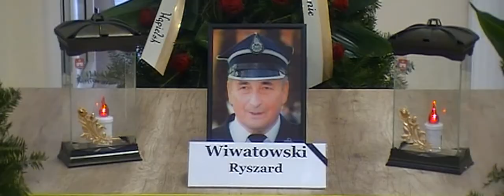XXVIII Nadzwyczajna Sesja Rady Gminy Wąpielsk 15.04.2021r